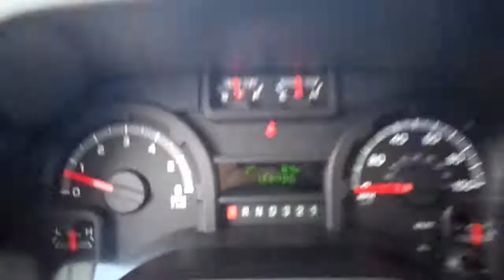Used Bus For Sale - 2012 Federal Coach S27 Passenger Bus S08101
We have new and used, small, medium and large shuttle buses available We also have highway coaches, school buses, transit buses, commercial buses, activity buses, wheelchair buses, 4x4 buses and much more. Check us out today.